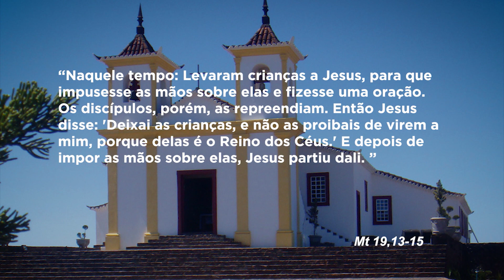Mãe Maria | Dom Walmor - 17/08/2019